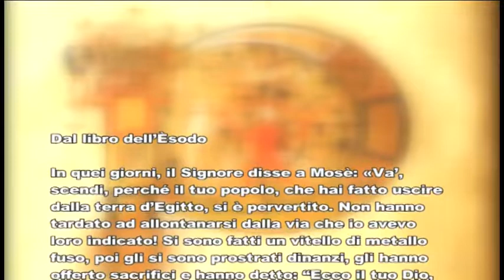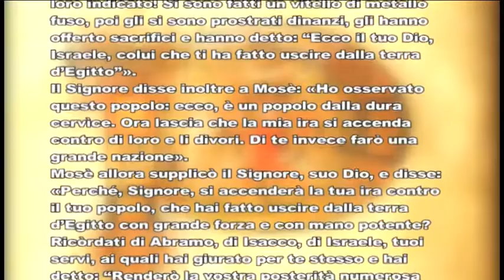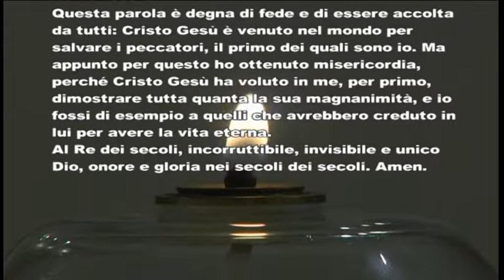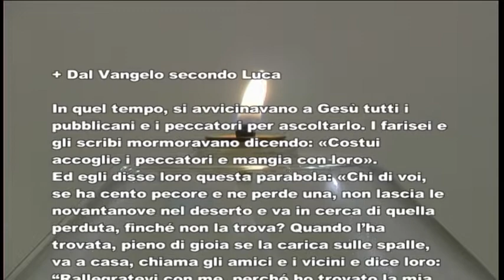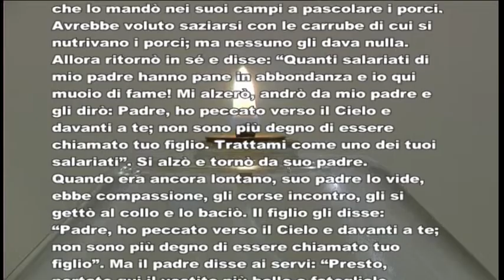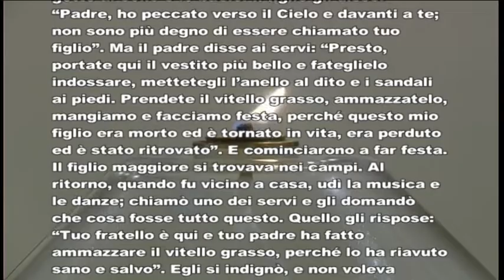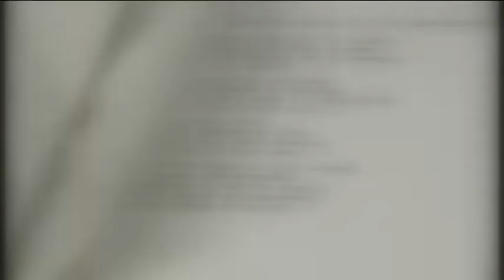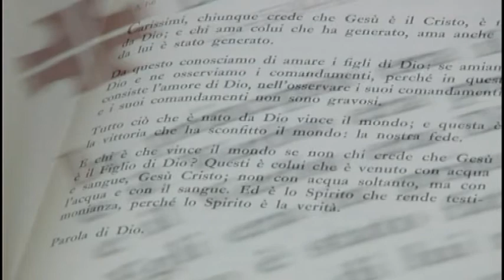in ascolto della parola di domenica 11 settembre 2022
le letture della XXIV t.o. anno C a cura di Mons Enrico Nuti